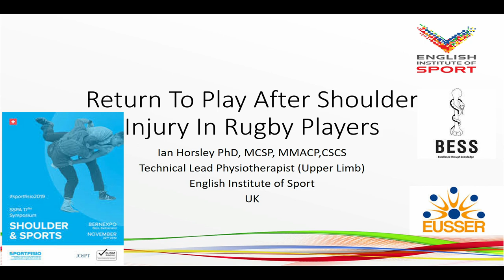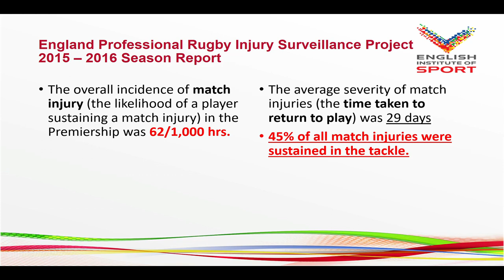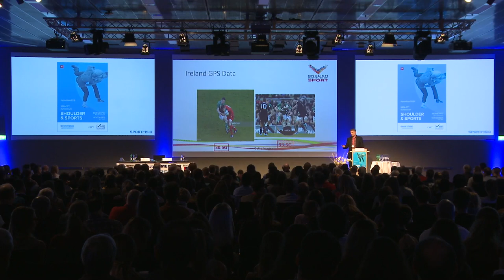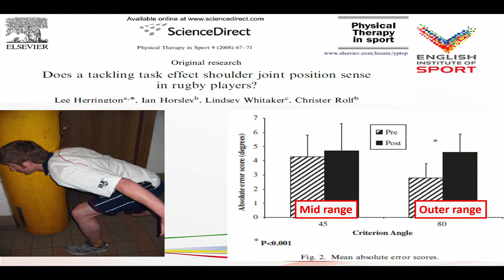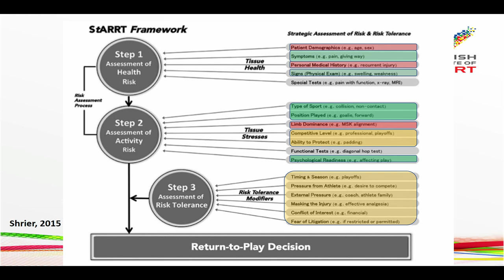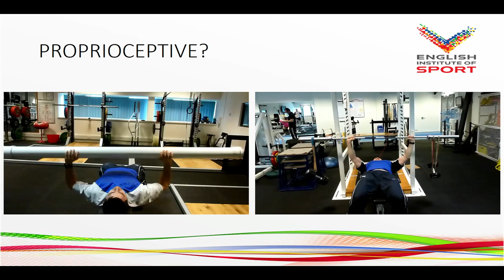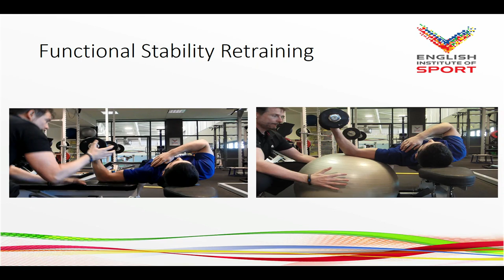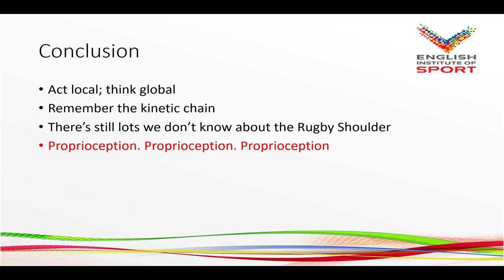Ian Horsley - Return to play in rubgy after shoulder injuries